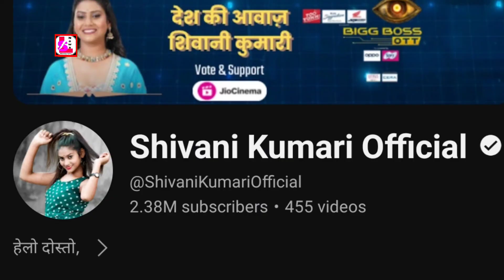Shivani Kumari Lifestyle 2024, bigg boss ott 3, income, Age, Family, House, Biography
Video About:
Hello dosto aaj ki is video main Hum baat krne Wale hai Shivani Kumari lifestyle ke bare mein